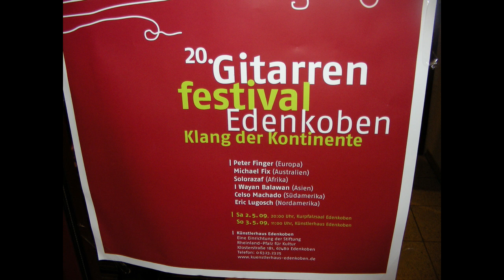2009 20 Gitarrenfestival Edenkoben HD 15ooo 30p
Edenkoben 2009 die 20. Ausgabe des Gitarrenfestivals mit internationalen Interpreten aus 5 Kontinenten